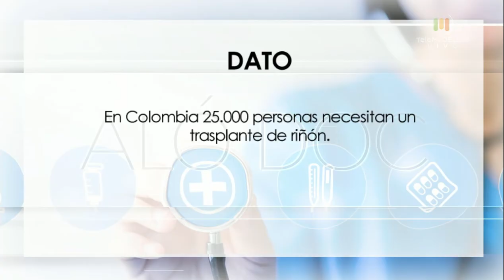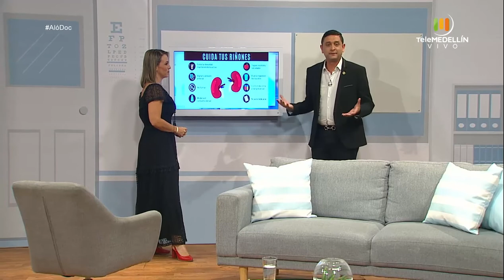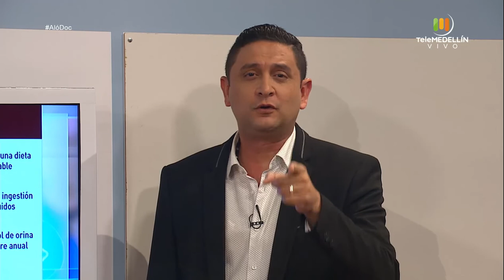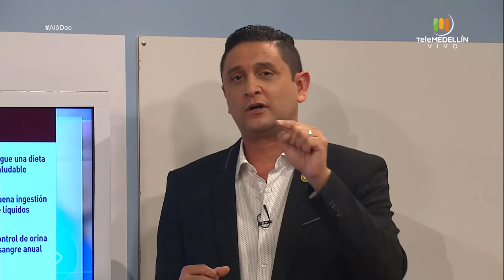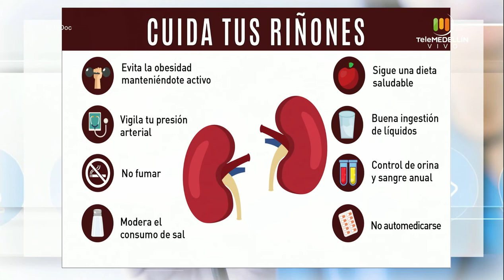Cuida tus RIÑONES, aquí te contamos cómo hacerlo [Aló, Doc] Telemedellín